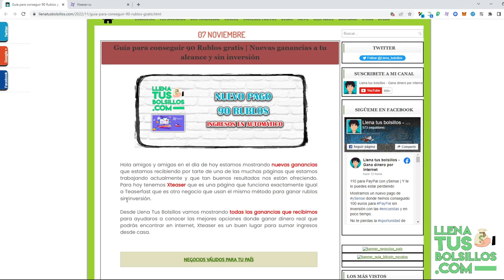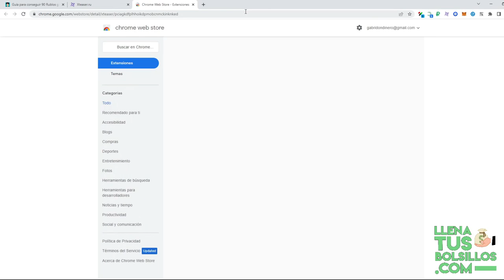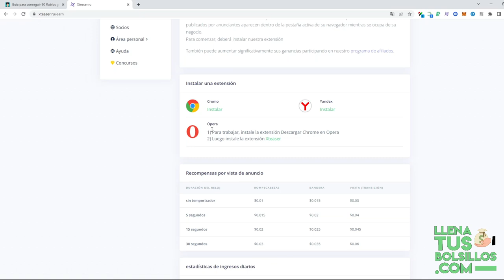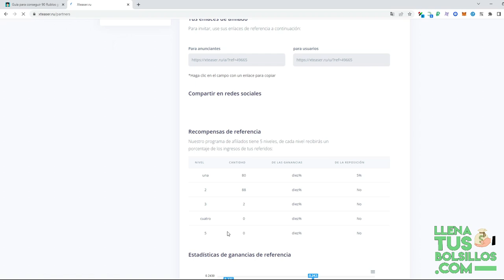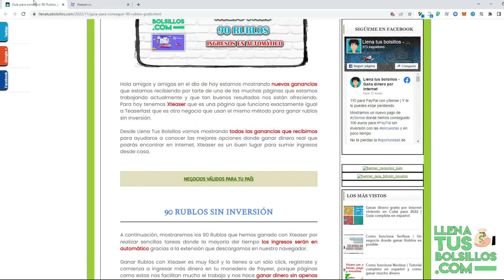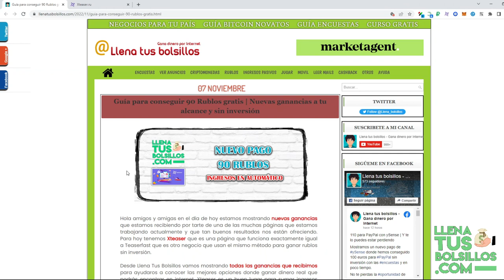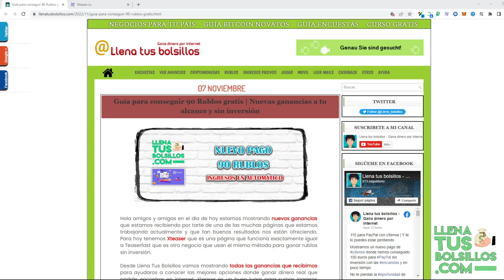90 Rublos por la cara | El secreto para ganar dinero casi sin darte cuenta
🔴  NUEVO VÍDEO   🔴

90 Rublos por la cara | El secreto para ganar dinero casi sin darte cuenta

Si quieres ganar Rublos sin darte cuenta este es tu vídeo, vamos a descubrir uno de los mejores negocios para ganar dinero sin hacer nada.

Uno de los mejores métodos para conseguir ingresos son las páginas de Rublos, el mejor secreto lo podrás descubrir registrándote en esta página.

● Llenatusbolsillos.com